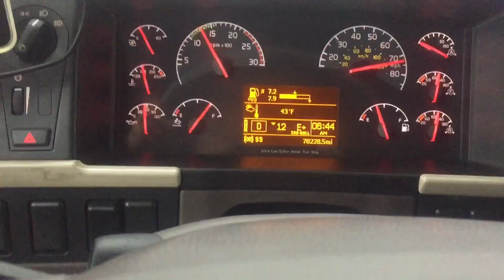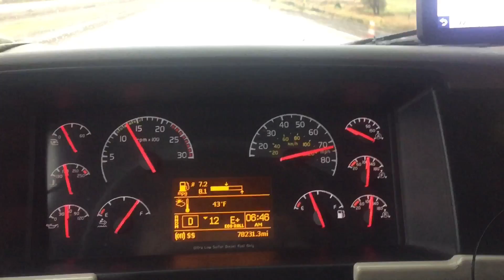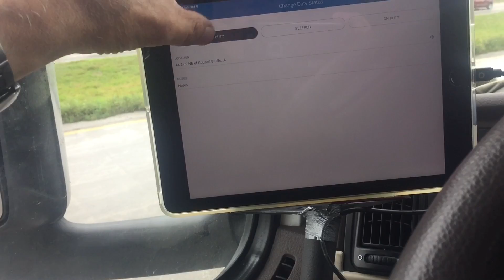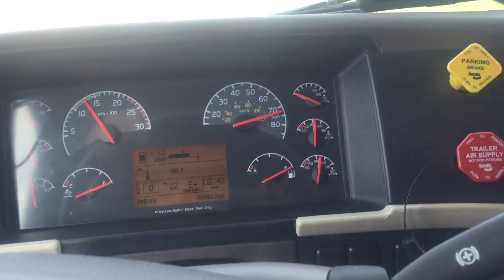I-80 to East - Nebraska - Iowa - Illinois.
Дальнобой по США - октябрь 2018.